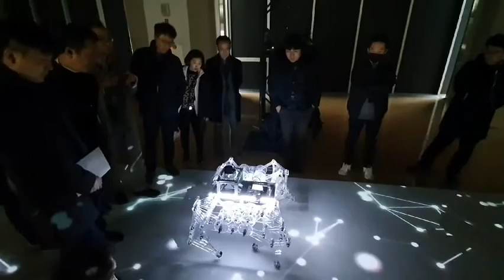ACC Autonomous Mobile Robotics Exhibition